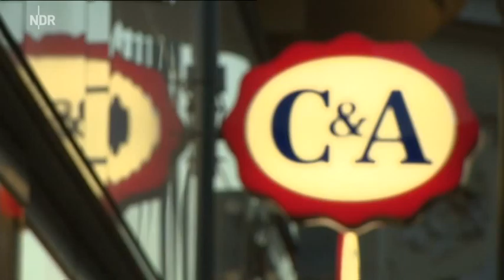Oscar der Nachhaltigkeit für Schuhe aus Lübeck NDR Schleswig Holstein Magazin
Ein Unternehmer aus Lübeck setzt auf Sneakers für das gute Gewissen: Baumwolle und Kautschuk stammen aus fairem Anbau und die Fabrikarbeiter in Pakistan werden gerecht entlohnt.